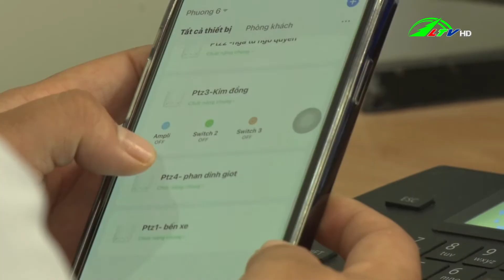Hiệu quả từ hệ thống camera giám sát